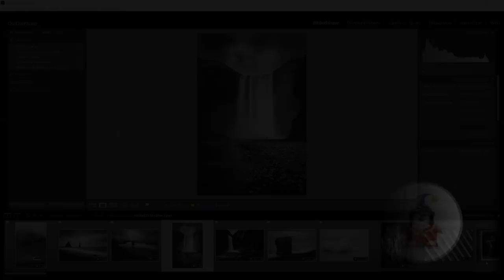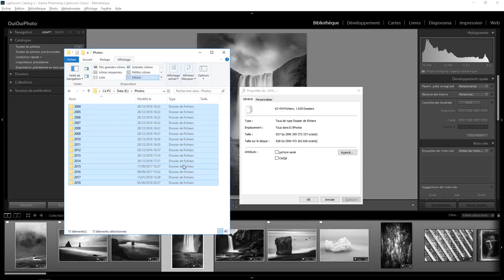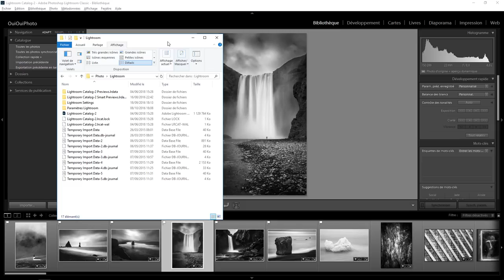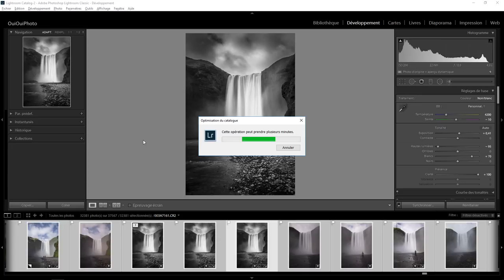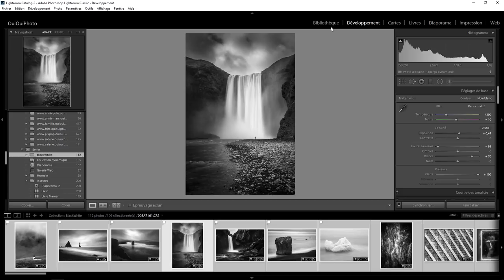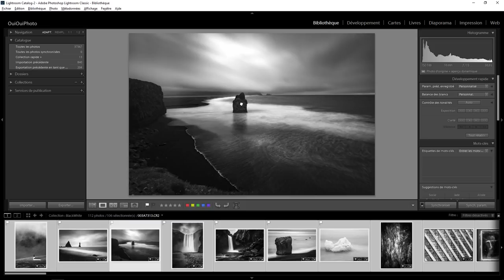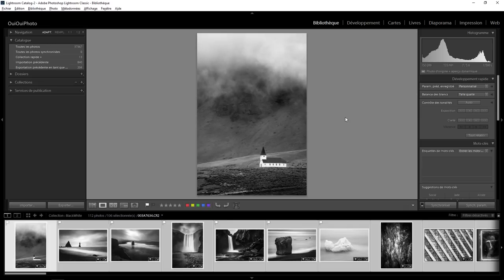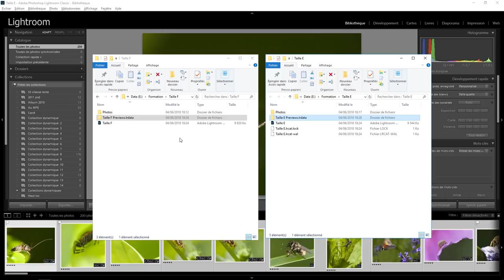Lightroom mais encore 66 - Dégraisser le Mammouth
Comment réduire l'espace de stockage utilisé par lightroom en faisant un peu de ménage . Une question sur Lightroom ou Photoshop ? Rejoignez le groupe FB